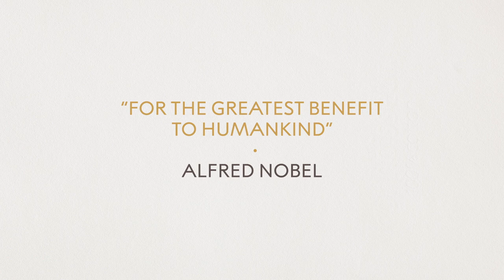Futurism and utopian/dystopian visions. The future of life - Nobel Week Dialogue 2022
Anthony Aguirre, Professor at the University of California at Santa Cruz, Camilla Brudin Borg, Principal Investigator of Utopian Stories, and Hilmar Petursson, Chief Executive Officer of CCP Games, discuss “Futurism & Utopian/Dystopian Visions”.

At the 2022 Nobel Week Dialogue we looked towards our future in the hope of making life better, for everyone.

What do we hope for, what matters in life, what does a better future look like, and how far into that future should we be looking? By envisaging future scenarios, discussing how we want life to be in years to come and putting our imagination to work, we might influence the decisions we make now.

The Nobel Week Dialogue is an annual public conference bringing together a select group of the world's leading scientists, policy-makers and thinkers for a series of thought-provoking sessions on a topical science-related theme. With this event the Nobel Institutions aim to deepen the dialogue between the scientific community and the rest of society on issues connected with the Nobel Prize and of importance for the world.